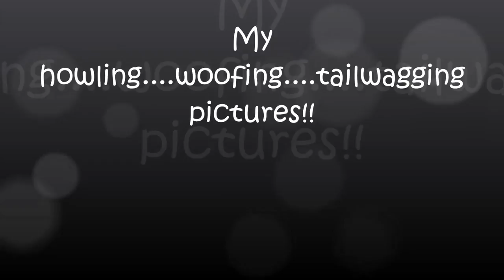Penny's pictures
My best pictures all in one go!! *wag wag* This gallery is almost as good as bacon flavoured bones!!